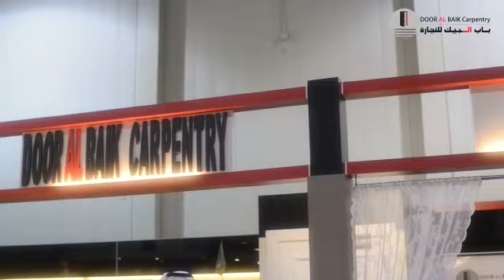عروض منجرة باب البيكـ